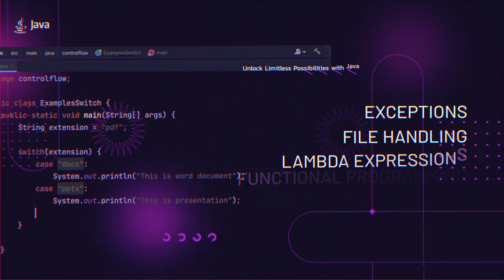Java Bootcamp: Learn Java. Become a Backend Developer. Get Hired | Zero to Mastery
Learn Java from scratch, from an industry expert by building real-world apps. You'll learn Java programming fundamentals all the way to advanced skills and reinforce your learning with over 80 exercises and 18 quizzes. The only course you need to go from complete programming beginner to being able to get hired as a Backend Developer!

We guarantee you that this is the most comprehensive and up-to-date Java bootcamp course. You will learn Java coding from scratch, solidify your knowledge with exercises, build fun projects, and gain the skills you need to get hired as a Java Developer!

Graduates of Zero To Mastery are now working at Google, Tesla, Amazon, Apple, IBM, JP Morgan, Facebook, Shopify + other top companies.

This can be you.

💥 Who is this Java Bootcamp course for?

◾ Anyone who wants to take a Java bootcamp that will take them from complete beginner to being able to get hired as a professional Backend Developer
◾ Developers who want to learn Java and be able to add a new skill to their resume and toolkit
◾ Anyone that wants to learn Java programming by building fun, real-world projects that will make your portfolio stand out
◾ Students who are stuck in a cycle of tutorials and want to go beyond "beginner" Java tutorials
Anyone that wants to become a Backend Developer
◾ You're interested in learning one of the most commonly used programming languages in the world that is used by both big and small companies alike
◾ Bootcamp or online tutorial graduates that want to go beyond the basics
◾ You want to learn from an industry professional who actually has real-world experience providing Java training